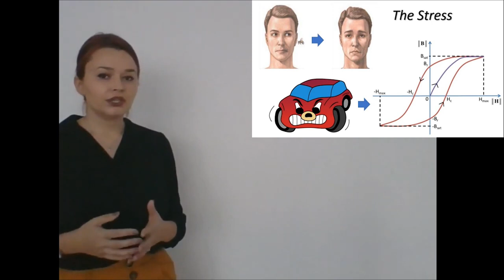24-Hasičić Mehrija, "The effect of stress on magnetic losses of EV motors"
Mehrija Hasičić,
Ph.D title: The effect of stress on magnetic losses of EV motors
International Burch University, Faculty of Engineering and Natural Sciences
The three-minute thesis (3MT) competition challenges Ph.D students to communicate the significance of their projects to a non-specialist audience in just three minutes. The Bosnia & Herzegovina 3MT is the first in which Bosnia/Herzegovina Ph.D students from all over the world showcase their research work and talent.